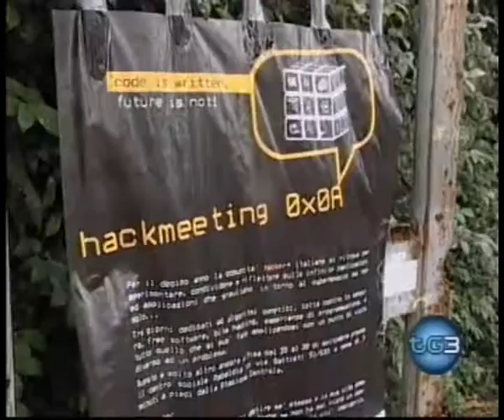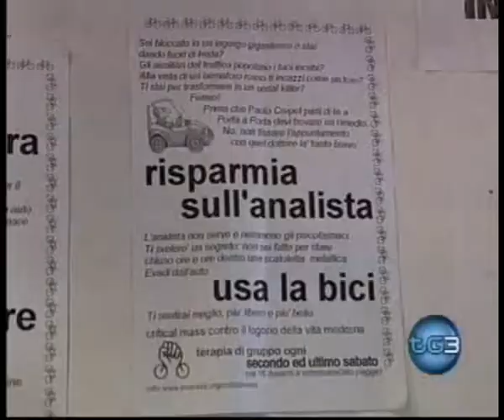servizio tg3 hackmeeting 2007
servizio del tg3 su hackmeeting 2007 a pisa presso il centro sociale rebeldia, io cero!